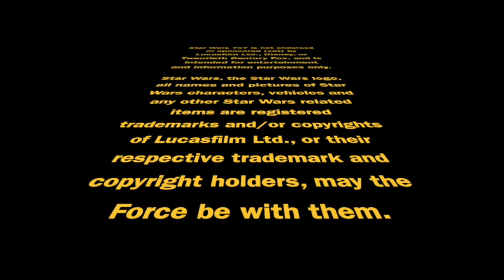Clone Officers/Mid-Season Review (Bad Batch Deep Dive) | Episode 3,144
Things done by the creative team behind TheBadBatch in "The Clone Conspiracy" reflect some of the great choices they've been making throughout season 2 so far. We'll discuss that today, starting with the unique focus in episode 7 on clone officers. Punch it!